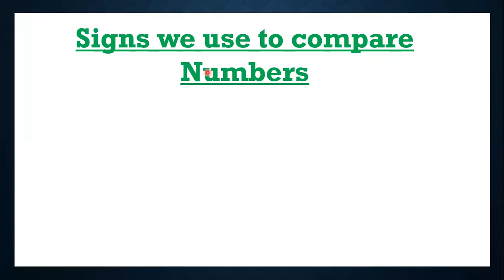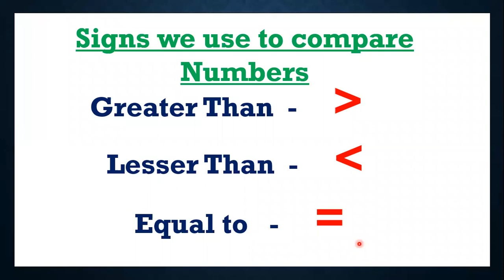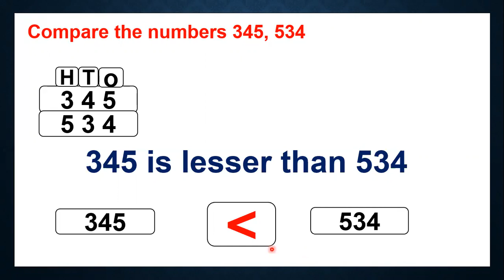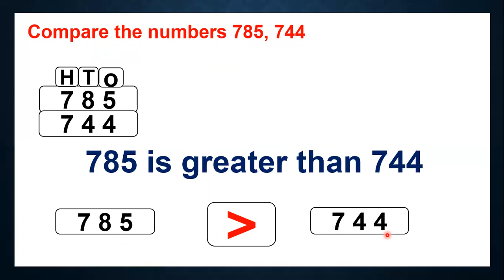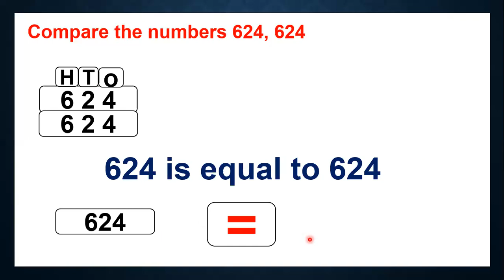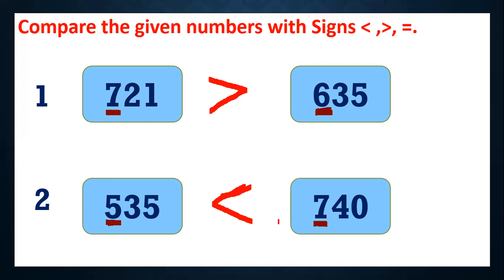Objective 111- big and small (Abstarct ) for 3 digit numbers - PART 2